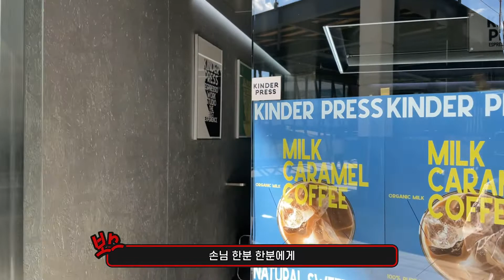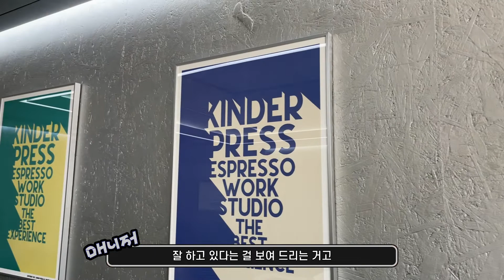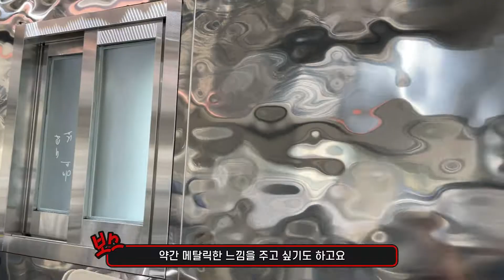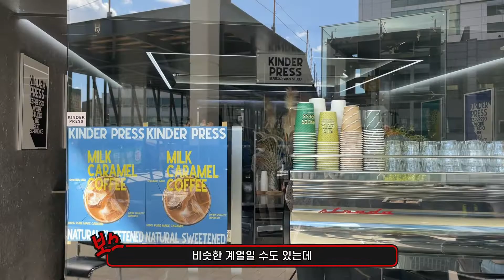시그니처 커피에 🌪센세이션을 몰고 온 '그 메뉴'😍브랜딩과 메뉴 개발이란 이런 것! 킨더프레스 | 젯씨고 ep. 31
📢 젯씨딜 w.킨더프레스 | 자세한 내용은 [커뮤니티] 를 확인해주세요!

🕙 타임라인
00:00 오프닝
00:37 자기소개
01:24 브랜드 이야기
04:19 상권 이야기
05:18 인테리어 이야기
06:34 메뉴&커피 이야기
09:45 젯씨딜

💛About 킨더프레스 ――――――――――――――

서울특별시 중구 을지로 157 대림상가 3층 가열 377호
* 평일 10am - 7pm (토요일 11-8 / 일 휴무)
서울특별시 성동구 왕십리로14길 17 1층
* 매일 8am - 7pm

지에스씨가 간다 [젯씨고]